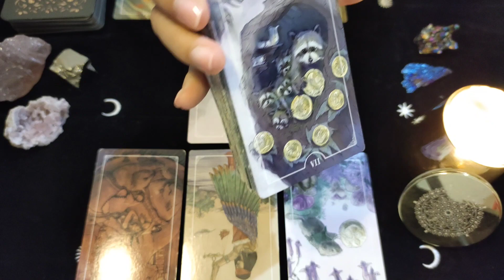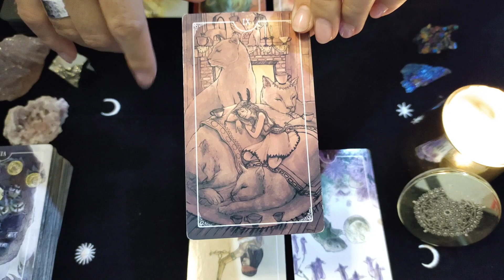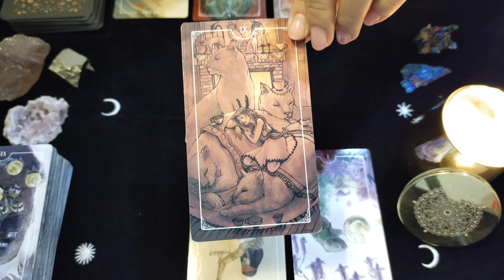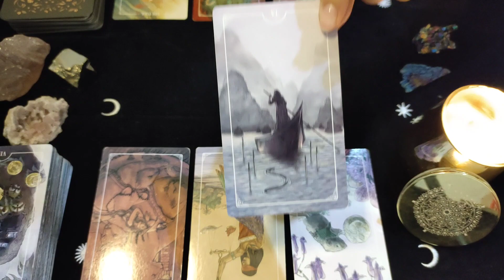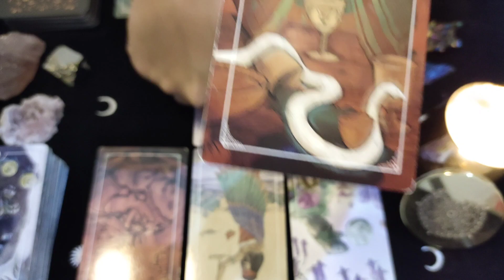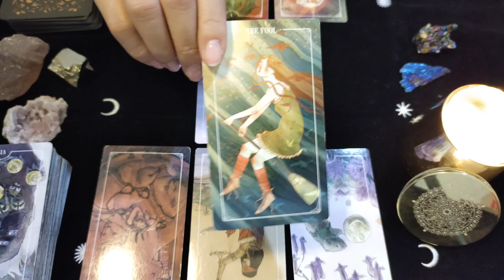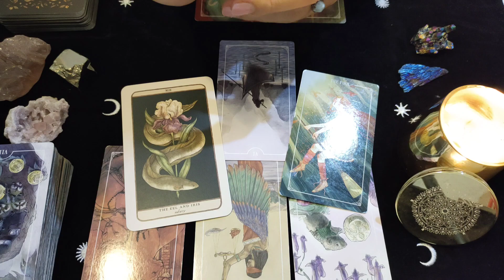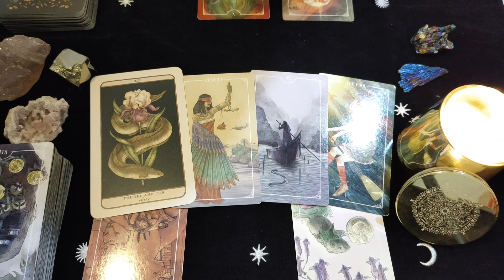Leo ♌ 2023 🌟 UDAH TAHUN BARU, YANG LAMA DITINGGAL AJA YA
Silakan bagikan pengalamanmu di kolom komentar kalau kamu merasa bacaan ini sesuai (resonate) atau tidak sesuai.

Kartu: Ostara Tarot
Oracle: Woodland Wardens

Musician: